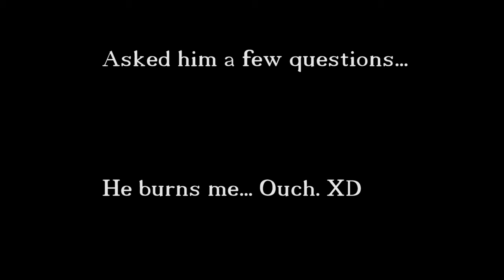iPX Studios: Tristan L. Daniels | iPhone B-Roll Footage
Also.. Give me a thumbs up on the video if you would like to see more!

All donations go towards helping the channel grow! All donations are appreciated!

ShoutOuts

Shoutout to all my family and close friends that have kept me motivated and for pushing me to do what I really want to do!